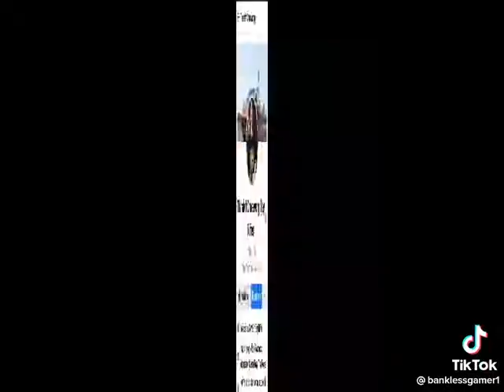สีนี้ต้องพี่เบย์อยู่แล้วยูทูปเบอร์ชื่อดัง🤣🥰🥰brf